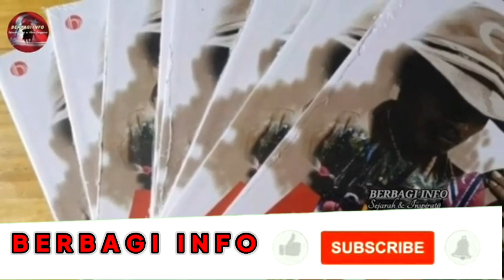Jika Suatu Saat Aceh Merdeka Maka Ibu Kota Negara Kita Pindah Kesini/Tgk Hasan Tiro ⁉️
Selamat Datang Di chanel "BERBAGI INFO" chanel Yang Mengupas Sejarah Nusantara dan Menelusuri perjalanan Tokoh Penting dan jugak Membuka tabir misteri langenda di masyarakat dengan cara mengemasnya oleh kami sedemikin bagus dan nyaman untuk di tonton..bagi anda yang menyukai sejarah dan perjalanan tokoh penting dan kisah-kisah menarik yang populer di masyarakat maka jangan lupa berlangganan Chanel ini dengan Cara meng"subscribe" dan menghidupin loncengnya agar teman-teman tidak ketinggalan video menarik lainnya.